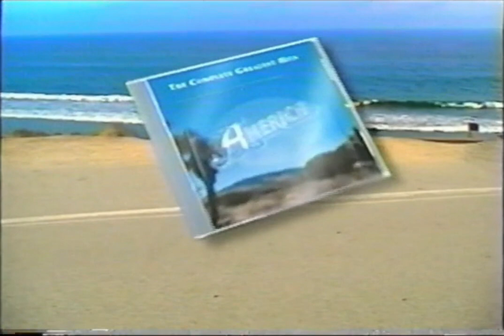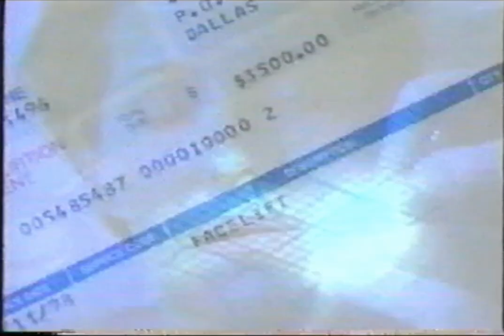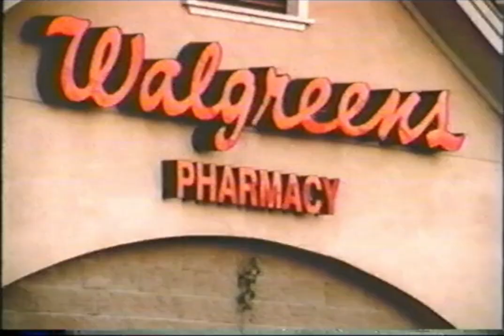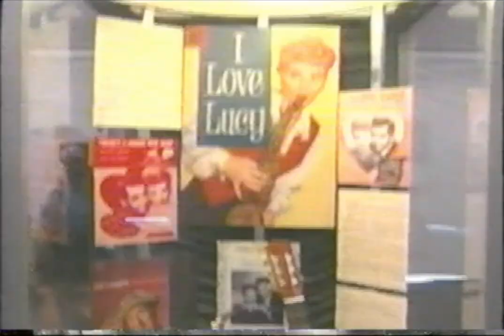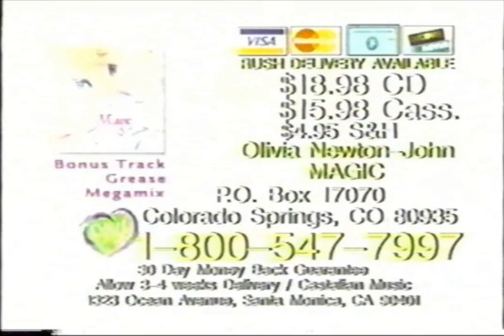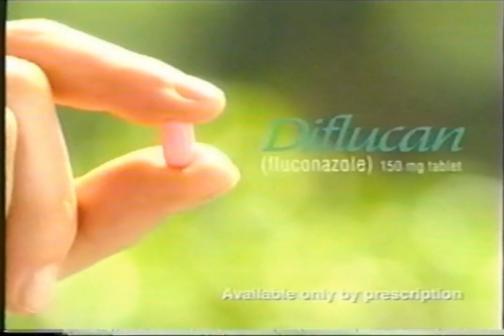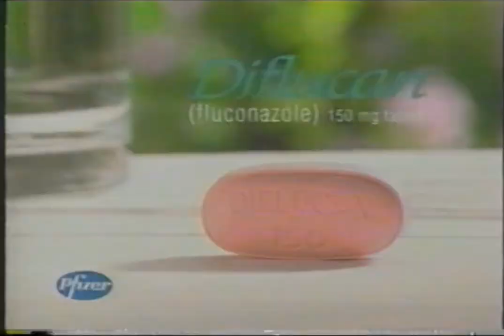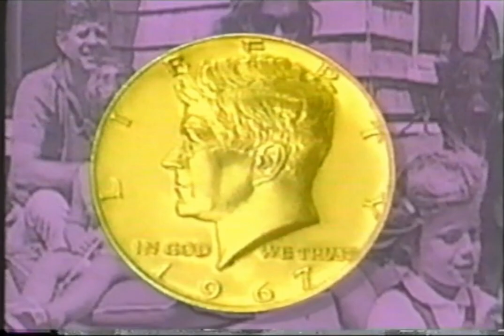TV Land Commercials - October 2001 Part 3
Commercials aired during two episodes of The Dick Van Dyke Show as part of the Fandemonium Marathon Weekend.